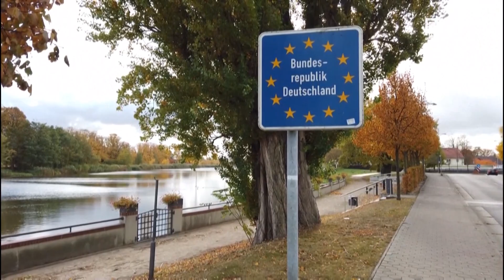Skandal në Poloni, qeveria nën presion për aferën e shitjes së vizave